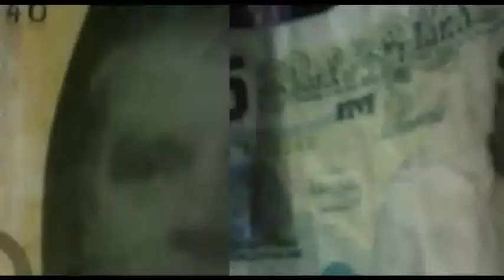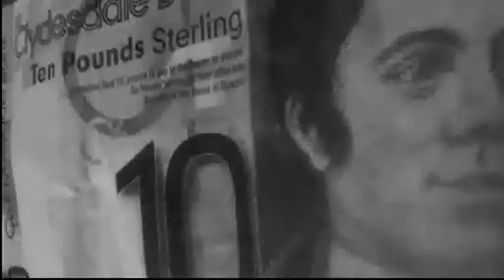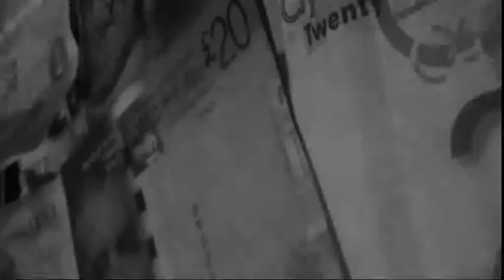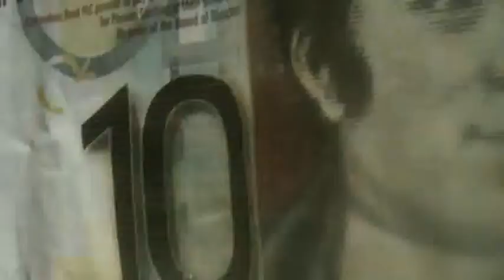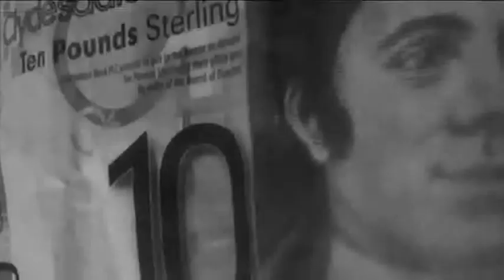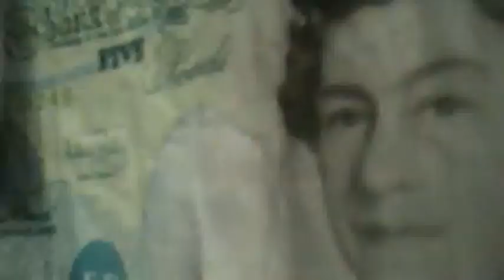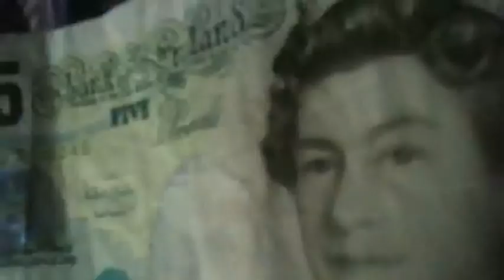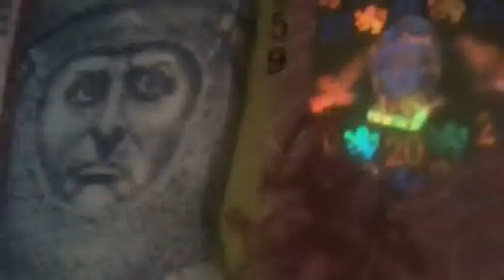DJ signal - Money New Music Video (Evironmental Lyrics TV)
NEW DJ SIGNAL